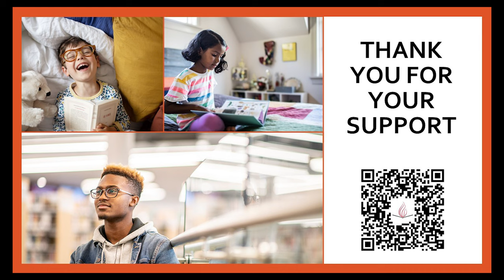Giving Tuesday 2023